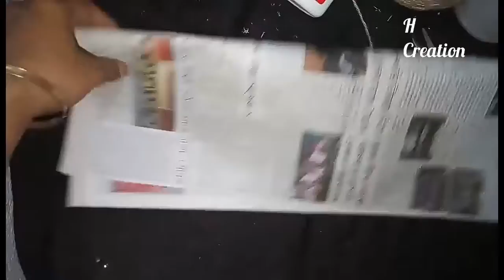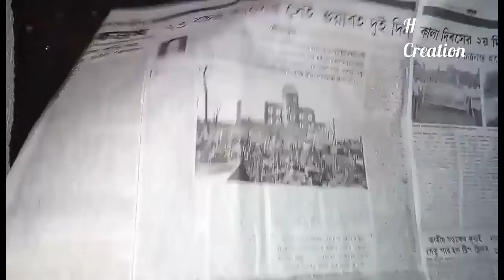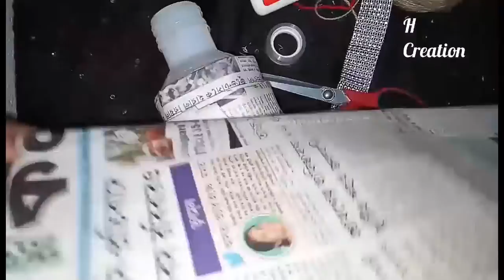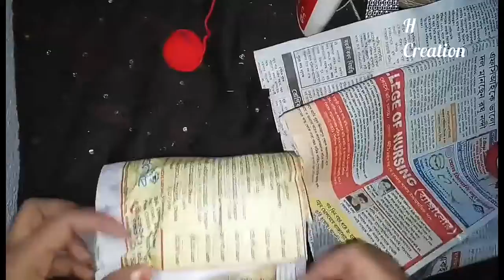140 * Very nice idea from wasted wool and jute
friends and kuch alag banayenge gharme bache hue wool se.